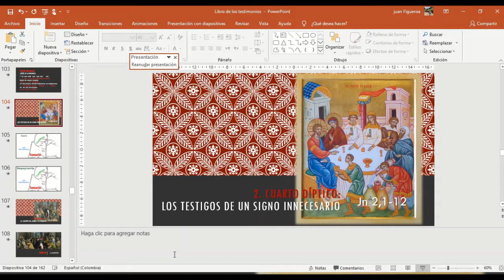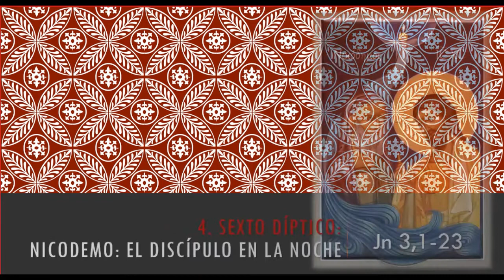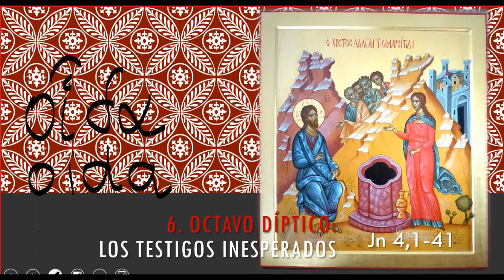10. Clase de Juan - Junio 3 de 2020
Clase con los estudiantes del Seminario Mayor de Medellín en sustitución de la presencial.